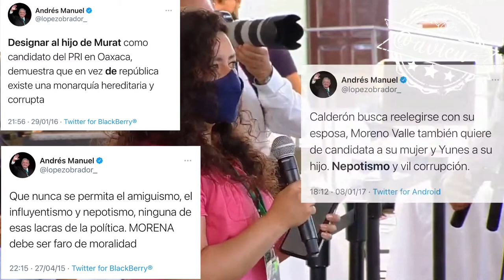Le gusta hablar sobre democracia, pero no sobre nepotismo, amiguismo y corrupción de Morena 🦆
Al presidente le gusta hablar sobre democracia, sobre el partido conservador, pero no sobre nepotismo, amiguismo y corrupción al designar a los hijos/as como candidatos/as suplentes como sucedió en Guerrero con Morena 😅🦆